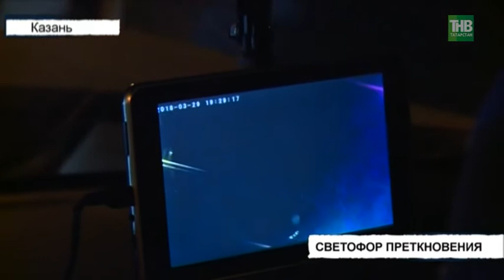На пересечении пр.Ибрагимова и ул.Воровского столкнулись 4 машины - ТНВ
Поспешное решение, принятое одним из водителей, вызвало цепочку аварий пр.Ибрагимова и ул.Воровского. Там столкнулись 4 машины. Вероятного виновника большинство участников происшествия определили сразу. Однако, мужчина, чьи действия по мнению остальных и привели к столкновению автомобилей,  свою вину признавать не спешил.

Таяну ноктасы. В эфире: пн, вт, ср, чт - 19:00

7 дней. В эфире: вс - 19:30, 21:30

Координаты:
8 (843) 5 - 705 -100